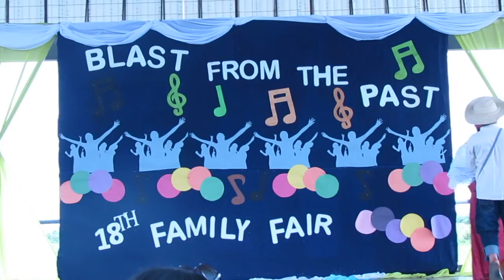family fair 2015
THE OXFORD SHOOL SANTIAGO